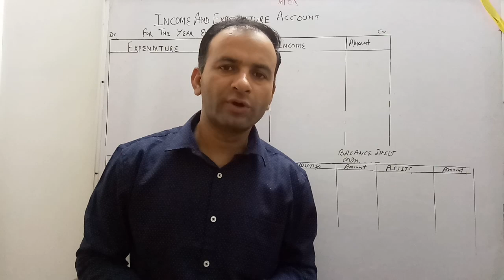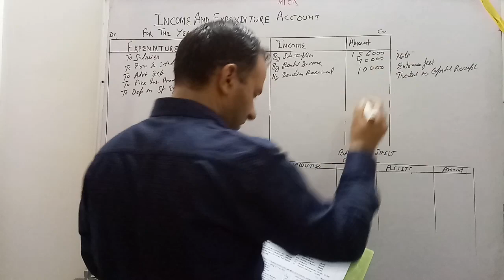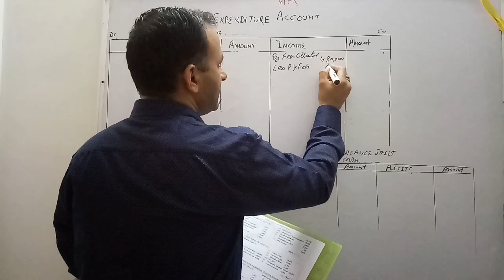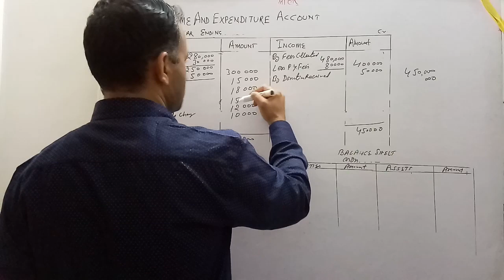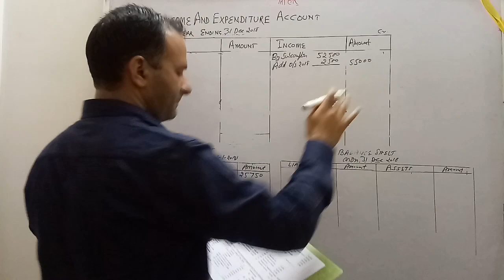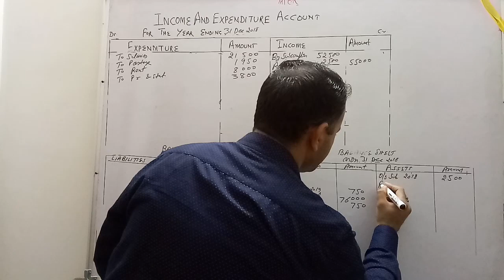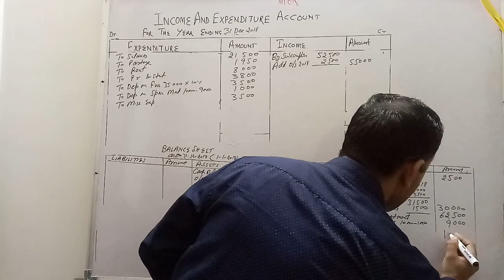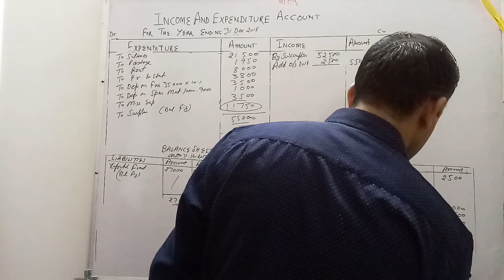Numerical Questions (Non Profit Organisation Part -13)